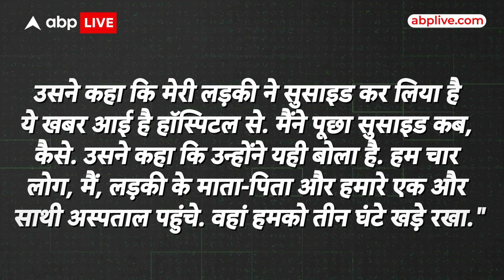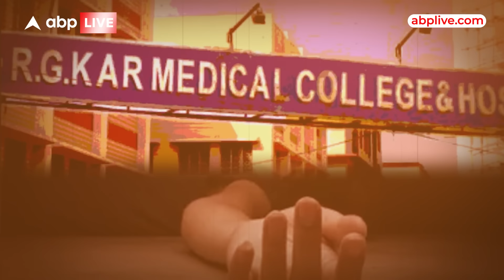रुला देगी जूनियर डॉक्टर की पड़ोसी की ये बात, कोलकाता की निर्भया पर सिस्टम की बड़ी गलती! |ABPLIVE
मैं बात कर रही हूँ कोलकाता के उस जानवर सिविक वालंटियर की जिसने बेचारी जूनियर महिला डॉक्टर को रेप के बाद इतनी गंदी मौत दी,सोचिये वो अपने ही वर्कप्लेस में सेफ नहीं थी, यानी अपने ही ऑफिस में, जहाँ वो काम करती थी, नाईट शिफ्ट करने के दौरान उसे इतनी घिनौनी मौत दी जायेगी जिसका उसे आईडिया तक नहीं था,